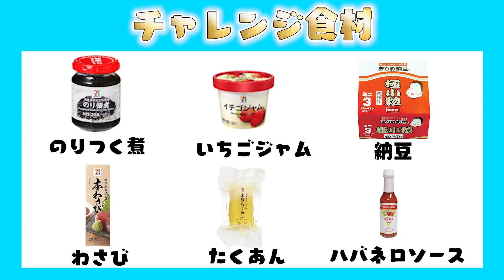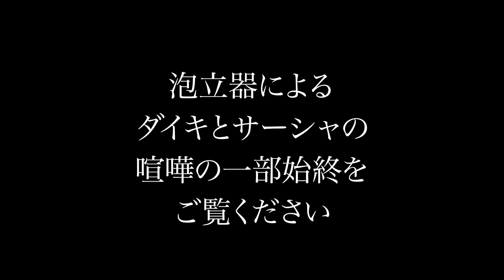【料理対決】料理初心者のセクシー男優が過去最恐のとんでもないものを作り出してしまった！～後編～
料理対決動画第4弾後編！

↓前編はこちら↓
【料理対決】料理初心者のセクシー男優を招いてエゲツないものを捌いてみた～前編～

セクシー男優のHiroya君をゲストでお招きしての料理対決。
後編の料理対決で前編とのトータルの判定で勝者が決定します！

罰ゲームを見せたかった動画ですが、
それよりもとんでもないモノが生み出されてしまいました…。
料理対決最恐対決をぜひご覧ください！

【料理対決】料理初心者にシフォンケーキを作らせて対決させてみた ※レシピは真似しないで！

この動画がもし面白かったと感じていただけたら、

LGBTの「今」を知るならナイモンチャンネルで決まり！
LGBTにまつわる様々な話題や企画を紹介していきます。
現在毎週末ライブ配信実施中！